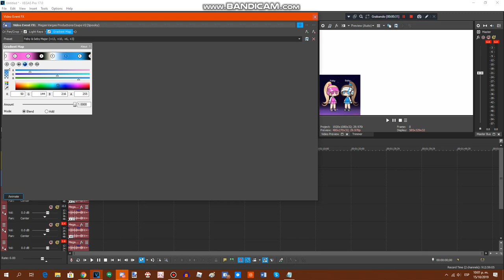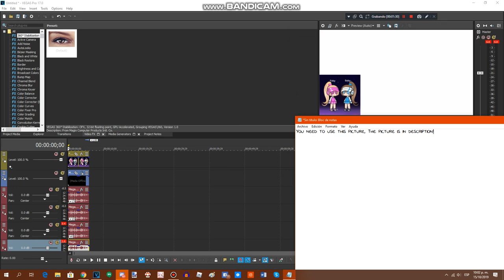{REQUESTED} How To Do Make Some Feby & Seby Major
Requested by: WBTOT, RTCCLE594, JK, MVLE917, TP, Di555000, DN, MCRVE, 7.45TPVE & 2011G

Pitches: +13, +10, +6, +3